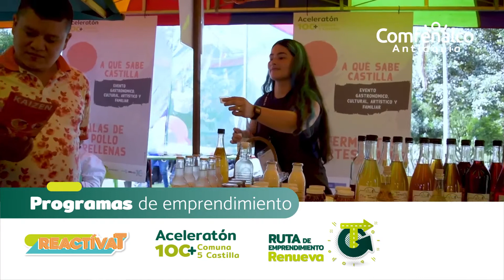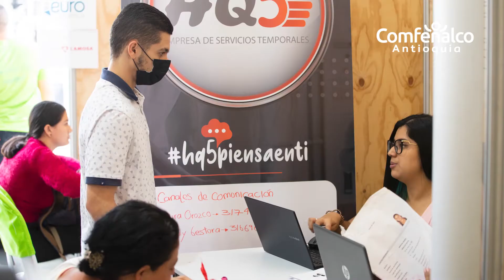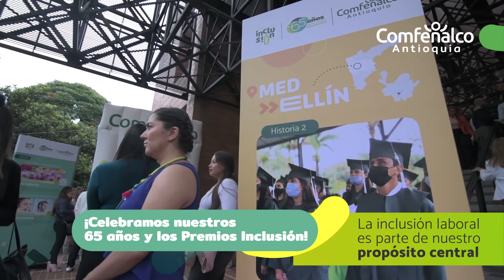Agencia de Empleo: nuestros logros en el 2022 [Comfenalco Antioquia]